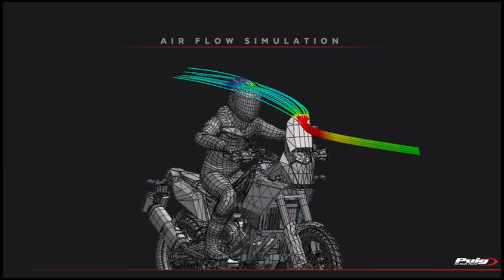Ref. 3732 | Puig M.E.M. for Yamaha Tenere 700 2019-